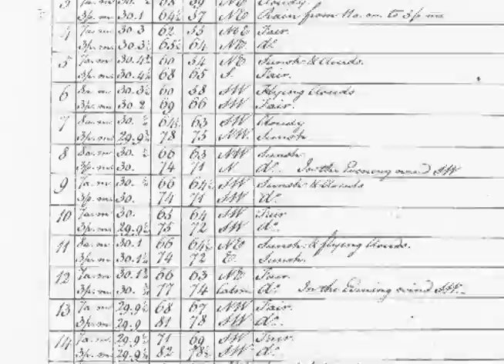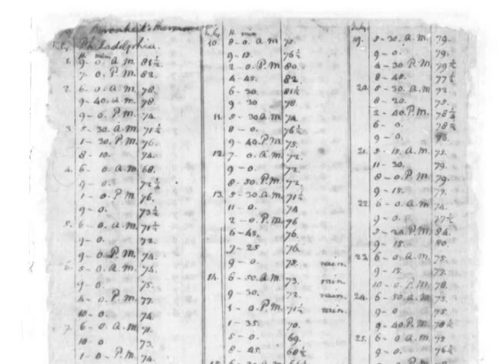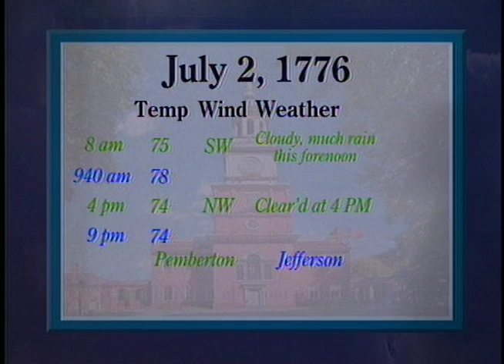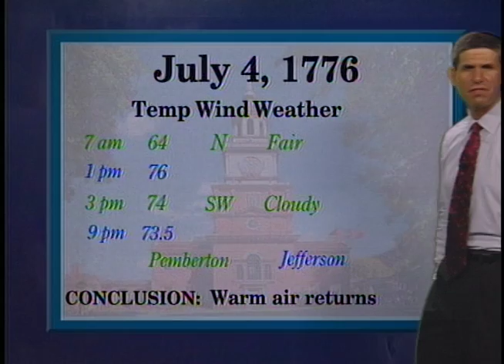WxYz July 11, 2007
The weather on leading up to the signing of Declaration of Indepence